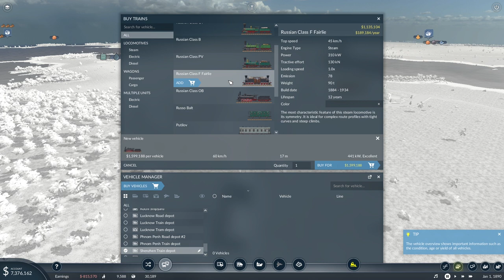Transport Fever 2 - #6 Southern Food Terminal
CPU: Intel® Core™ i7 5930K
CPU Cooler: Corsair Hydro Series H100i CPU Cooler
Motherboard: MSI X99S Gaming 7 Motherboard
Graphics: 2x MSI GeForce GTX 980 Gaming 4GB in SLI
Memory: G.Skill Ripjaws 4 F4-2400C15Q-16GRR 16GB (4x4GB) DDR4
Solid State Drive: Samsung 850 Pro Series 256GB SSD
Hard Drive: Seagate Barracuda 2TB ST2000DM001
Case: Phanteks Enthoo Luxe Black
Power Supply: Seasonic X-1250 80Plus Gold 1250W
Cable Kit: PCCG Sleeved Cable Extension Kit Black
Additional Cable: PCCG Sleeved 45cm PCI-E 6+2pin Cable Red
Additional Lighting: Phanteks Multi Coloured LED Strip 1m
Fans: Corsair Air Series AF120 Quiet Edition Case Fan
Additional Fans: Corsair Air Series SP120 Quiet Edition PWM Twin Pack
Operating System: Microsoft Windows 8.1 64bit OEM